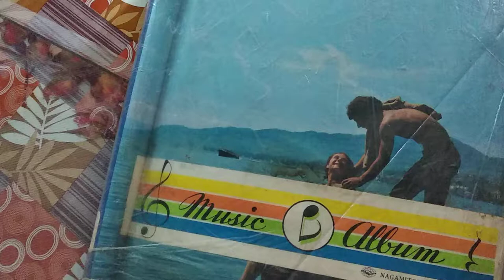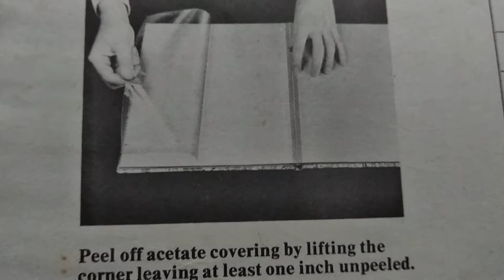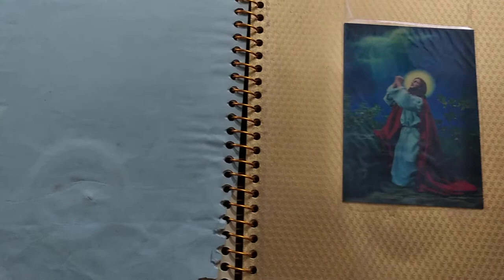photograph album with wind up music box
Sankyo Music Box
wind up music box
photograph album
37 years old photograph album with wind up music